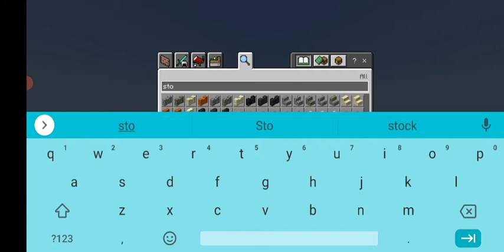how to make modern house in Minecraft easy |GAMING WITH BEAST PLAYZ